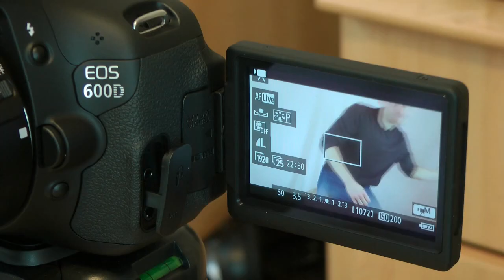Vlog update - My New Guitar Is Ready!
I've been waiting 7 months for my new guitar to be built and i got an email yesterday to say that it's ready! More updates over the next few days!

The guitar is being built by Roger Bucknall of Fylde Guitars. To checkout the guitar I ordered and & his awesome website look here

A Full List of All My Tutorials (ALL 100% FREE!)